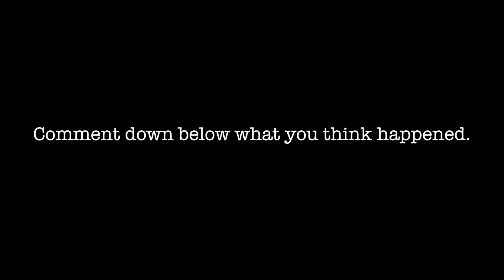Dear Hearts Vlog # 4 & 5 : "Head Banger!"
Follow them on twitter as well @oystrbottle